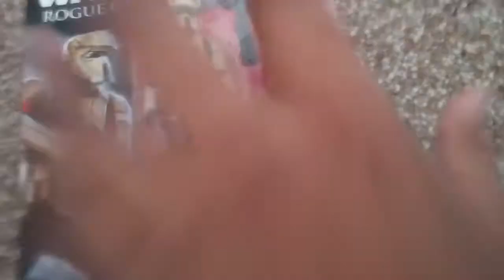Star wars rogue one shoretrooper part 1